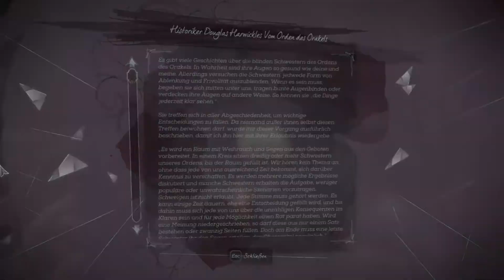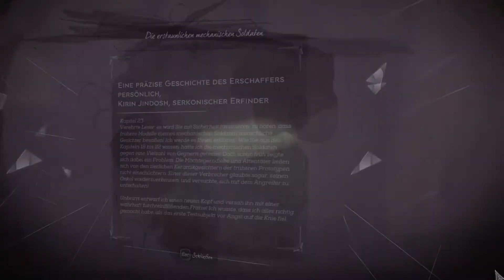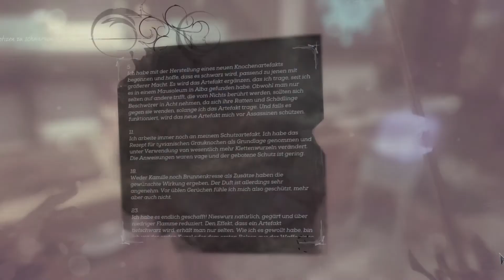Let's Play Dishonored 2 #35 - Die Eliminierung der Breanna Ashworth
Dishonored 2: Das Vermächtnis der Maske; Entwickler: Arkane Studios; Publisher: Bethesda Softworks (2016). Das Stealth-Action-Adventure setzt 15 Jahre nach Dishonored ein. MissLizzyLP spielt Emily Kaldwin, die nun als Kaiserin, unterstützt von ihrem Vater, dem kaiserlichen Schutzherrn und Attentäter Corvo Attano, regiert. In der Hauptstadt Dunwall werden Gegner der Kaiserin durch den sogenannten Kronenmeuchler getötet. Es entsteht der Verdacht, das Corvo hinter den Attentaten steckt. Bei einer Gedenkfeier zum Tode von Emilys Mutter, taucht deren bislang unbekannte Schwester unerwartet auf und beginnt mit anderen einen Staatsstreich. Und das Spiel nimmt seinen Lauf.